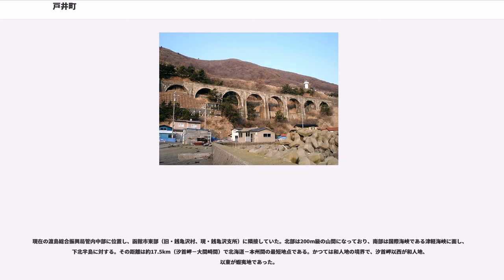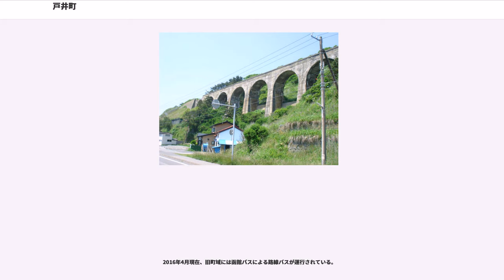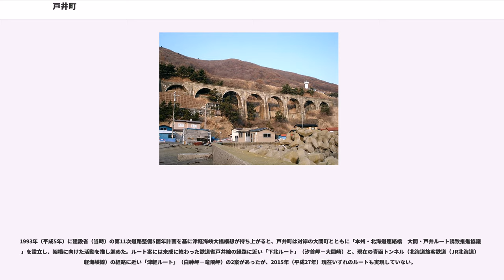戸井町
戸井町（といちょう）は、北海道南部、渡島支庁（現：渡島総合振興局）管内の亀田郡にあった町。渡島半島の南東部に位置し、2004年（平成16年）12月1日に同じく渡島半島南東部の亀田郡恵山町、椴法華村、茅部郡南茅部町とともに函館市に編入された。編入以降は函館市戸井支所管内に相当する。

漁業が盛んであり、松前藩領であった江戸時代にはすでに昆布の産地として知られていた。地理の面では町内の汐首岬が北海道－本州間が最短距離となる地点にあたり、本州側地点の大間崎までは17.5kmと晴天時には視認が可能な距離にある。その距離の近さから、戦時中に函館から戸井町に至る鉄道省戸井線（未成線）が計画され、のちに津軽海峡経由して大間町との間を鉄道で結ぶ計画があったが、実現しなかった。道路についても津軽海峡大橋計画が存在したが、戸井町時代には実現しなかった。

町名の由来はアイヌ語の（「食べる土のある所」の意）とする説や、「土・ある・所」を意味するが転訛したとする説、（単に「土」の意）とする説などがある。

現在の渡島総合振興局管内中部に位置し、函館市東部（旧・銭亀沢村、現・銭亀沢支所）に隣接していた。北部は200m級の山間になっており、南部は国際海峡である津軽海峡に面し、下北半島に対する。その距離は約17.5km（汐首岬－大間崎間）で北海道－本州間の最短地点である。かつては和人地の境界で、汐首岬以西が和人地、以東が蝦夷地であった。

山・河川の名称は函館市戸井支庁発行の資料による。

戸井町における人の集住の痕跡は縄文時代早期（約10,000〜7,000年前）まで遡ることが可能であり、最も早い時期の遺跡として推定されているのが蛯子川1遺跡である。後期の遺跡としては戸井貝塚があり、骨角器や貝製の腕輪、舟型を模した土製品などが出土している。獣骨は陸上動物ではエゾシカ、ヒグマの、水棲生物ではオットセイ、トド、イルカのものが発掘されているほか、貝類ではタマキビやムラサキインコが発掘されている。特にこれらの貝は岩礁に棲息するため、当時から戸井町一帯の海岸線が岩礁性のあるものだったことがうかがわれる。戸井貝塚の出土品の一部は函館市戸井西部総合センターに収蔵されている。

1968年（昭和43年）に戸井町役場を建設する際の発掘調査で、かつて同地に館（戸井館）が築かれていたことが分かった。14世紀後半に築かれた岡部季澄の館とみられ、1457年のコシャマインの戦い以前には落ちていたものと考えられている。

また、戸井町で出土し北海道の有形文化財に指定されている「戸井町板碑」も14世紀ごろのものと推定されている。

慶長9年（1603年）に松前藩にアイヌとの交易独占権が徳川家康から認められて以降、しばらくはアイヌが和人地である松前城下を訪れる形での交易が行われていた。しかし1630年代に入って江戸幕府が和人地とアイヌの居住する蝦夷地とを明確に分離する意向を示すようになると、支配者となった松前藩により和人地と蝦夷地の境界が各地に引かれ、往来を監視する番所が設けられるようになった。また交易は「商場」と呼ばれる区域のみで認められ、松前藩がこれを独占し、交易権を家臣に与えることで知行の代わりとした（商場知行制）。商場の経営は18世紀前半から商人が手数料を取って代行するようになり、商場は「場所」へ、商場知行制は場所請負制へ変容していった。

こうして松前藩による支配が渡島半島一帯に拡大していく中、のちの戸井町域にも小安場所（おやすばしょ）や戸井場所が置かれた。これらは戸井町とともに函館市に編入された恵山町・椴法華町・南茅部町にあたる区域に置かれた尻岸内・尾札部・茅部・野田追の各場所とともに箱館六箇場所（箱館六ヶ場所）と呼ばれ、主に箱館の商人によって請け負われ、のちの戸井町域と箱館とを交易で結びつける契機となった。

また和人地と蝦夷地との境界線は、まず1590年に松前藩主の松前慶広（蠣崎氏第6代当主・松前氏初代当主）によって汐首岬に引かれ、これより西を和人地、東を蝦夷地とした。18世紀には戸井町汐首から蓬内川にかけての地区に引かれており、時代を経るにつれ次第に東へ移動していった。元禄13年（1700年）の『松前島郷帳』では「汐くび村」までを、享保12年（1727年）の『松前西東在郷蝦夷地所附』では「勢多羅」（瀬田来）までを松前東在郷としており、特に後者では東蝦夷地の記載を「志ツガ崎」（現在地不明）と「与茂木内」（蓬内）から始めている。また18世紀後半、天明6年（1786年）の『蝦...